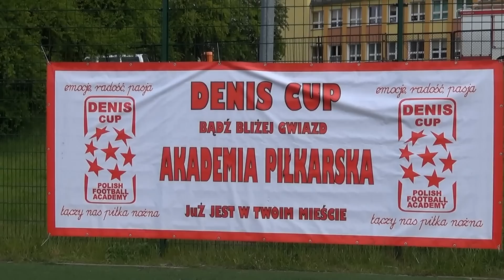Dzień Dziecka z Denis Cup Koszalin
Koszalin:Dzień Dziecka na sportowo z Denis Cup Koszalin.
Z okazji Dnia Dziecka dnia 31 maja br na Orliku przy Szkole Podstawowej Nr 4 w Koszalinie odbyła się impreza dla dzieci na sportowo a szczególnie dla miłośników piłki nożnej.
Na uczestników imprezy czekało mnóstwo atrakcji.
O wydarzeniu rozmawiał jeden z organizatorów z Akademii piłkarskiej Denis Cup w Koszalinie.